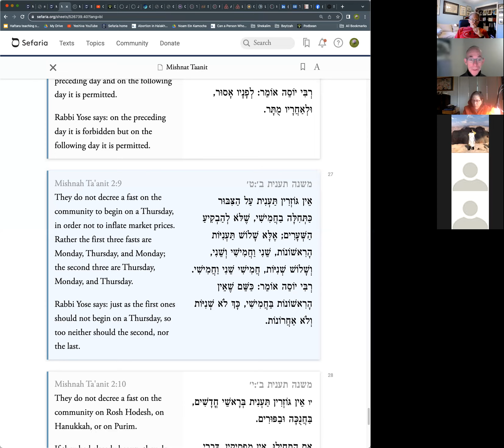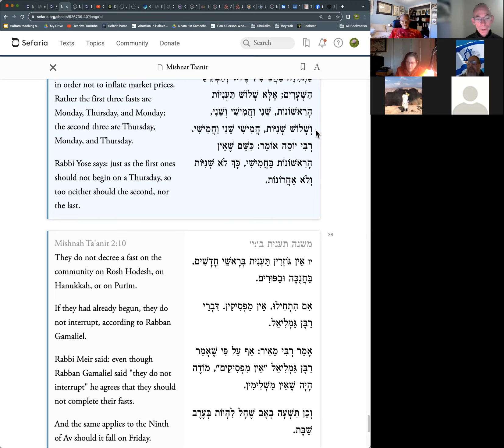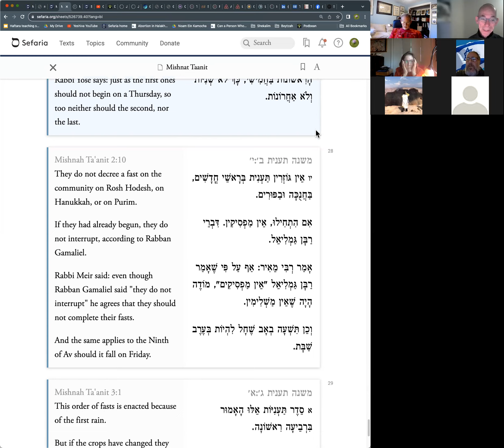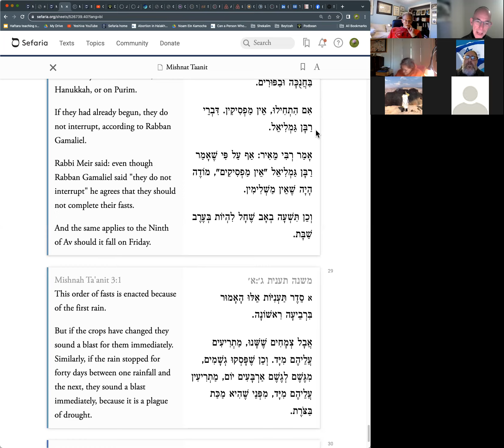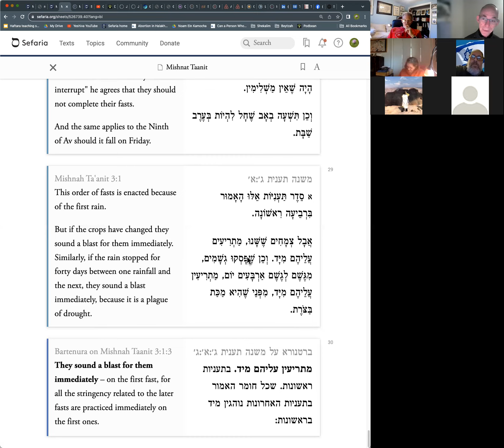The Daily Mishnah - Taanit 2:9-3:1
Price inflation in the time of the Mishnah! Will the rabbis support or oppose it?